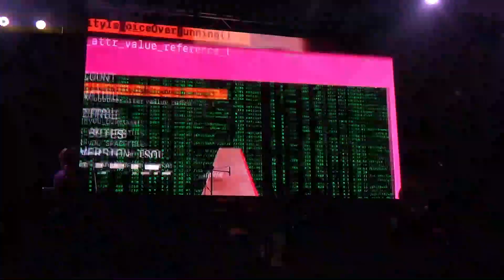Pillow Fight - YEEET + Commentation @MUSIC AUDITION 2024 ตอน วงเล็กอยากเล่นห้างใหญ่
รอบ Live Performance - Semi Final
18 สิงหาคม 2567
MCC HALL The Mall Lifestore Bangkae

พวกเราพร้อมที่จะอัด "พลังบวกที่คุณไม่ต้องการ" ใส่หน้าพวกคุณ
จนลืมความเหนื่อยล้าจากชีวิตประจำวัน จัดมากับเพลงที่ผสมผสาน
ระหว่างฮาร์ดสไตล์ ยูโรบีท กับเสียงซินธ์อินดัสเทรียลสุดเจ๋ง
รถบั๊มสไตล์ พร้อมจะเผาผลาญแคลลอรี่กันหรือยัง

RECOMMENED TRACK: มาฆบูชา

TERO MUSIC X THE MALL LIFESTORE
MUSIC AUDITION 2024 ตอน วงเล็กอยากเล่นห้างใหญ่ 🎙️🎸🔥

📌เข้าชมฟรีตลอดการเล่นใหญ่📌
วันที่ 18 สิงหาคม 2567 Semi Final (รอบ 15 วงสุดท้าย)

วันที่ 25 สิงหาคม 2567 Final Round (รอบ 8 วงสุดท้าย)
**พร้อมโชว์สุดพิเศษจากศิลปิน Tero Music**

🛒ที่ MCC HALL The Mall Lifestore Bangkae

หากท่านชื่นชอบคลิปไหนและอยากให้กำลังใจแอดมิน
สามารถกดปุ่ม 'ขอบคุณ' (Super Thanks) โดยเข้าไปกดตรงจุด 3 จุดใต้คลิปด้านขวาสุดครับ
Nok DekPerdNote